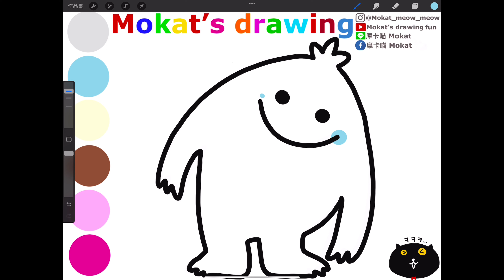How to draw SAGO mini Remy easy step by step for kids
วิธีการวาด SAGO mini Remy ทีละขั้นตอนง่ายๆ สำหรับเด็ก
Cách vẽ SAGO mini Remy từng bước dễ dàng cho trẻ em
Çocuklar için adım adım SAGO mini Remy nasıl çizilir?
Cómo dibujar SAGO mini Remy fácil paso a paso para niños.

Line貼圖：摩卡喵 Mokat